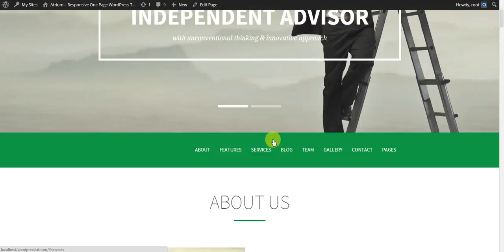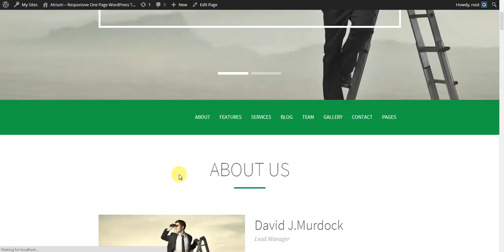Atrium - Responsive One Page WordPress Theme: Setup logo in menu component